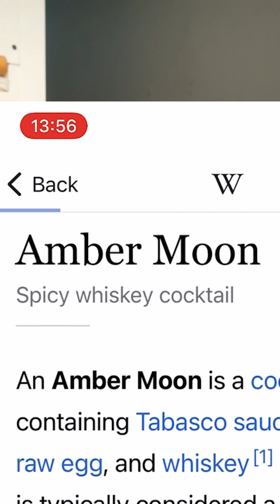Trying the AMBER MOON from Murder on the Oriental Express (1974)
"It's me sir, Beddoes, with your pick-me-up..."